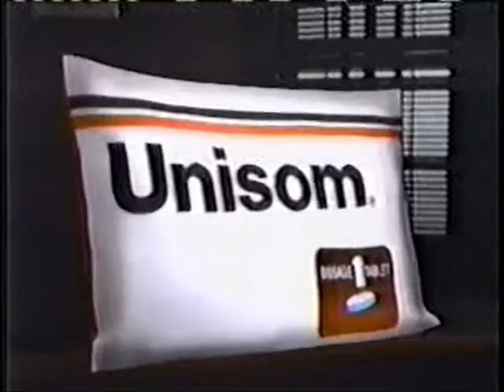1991 Unisom commercial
Spot for the fast-acting sleeping aid from January 1991.